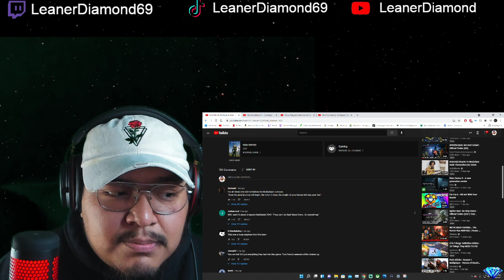REACTION Halo Infinite Multiplayer Beta Official Launch Announcement Trailer